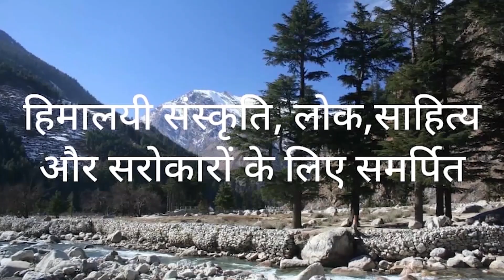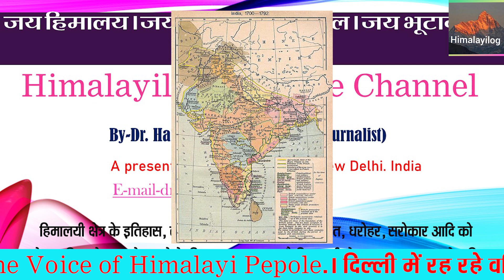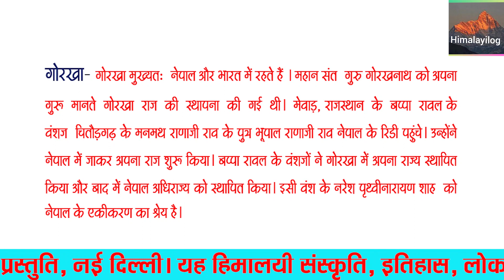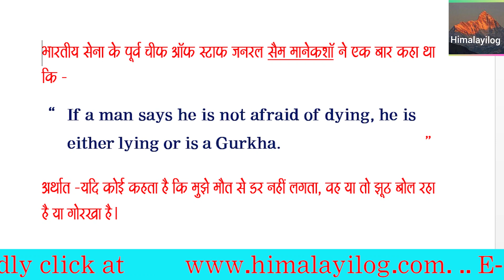जातियों में क्यों बंट रहा है गोरखा समाज ? Gorkha of Nepal and India.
Why is Gorkha society dividing into castes in Nepal?
 नेपाल में इतिहास में विलुप्ति की ओर बढ़ रहा है शब्द ‘गोरखा’ !
यह वीडियो नेपाल के बहादुर गोरखा समाज पर केंद्रित है, जो कि अब जातियों में बंट कर अपनी पहचान खो रहा है।
Jai Himalaya - Jai Bharat,
himalayilog I The Channel of Himalayi People.
 – By Dr Harich Chandra Lakhera
दिल्ली में पत्रकार  डा. हरीश चंद्र लखेड़ा हिमालयी सभ्यता को देश –दुनिया के सामने रखने के लिए यह चैनल लाए हैं।
हम पहाड़ औंला- प्रसिद्ध गायिका मीना राणा और आचार्य ओम प्रकाश लखेड़ा के गाए इस Superhit Geet सुपर हिट गीत को सुनने के लिए यहां क्लिक करें। इसे डा. हरीश लखेड़ा ने लिखा है।
A Presentation of Himalayilog, New Delhi
E- mail- drhclakhera @gmail.com
हिमालयी संस्कृति, लोक, साहित्य और सरोकारों का चैनल--- Himalayilog - हिमालयीलोग
जय हिमालय,   जय भारत, हिमालयी लोग वेबसाइट के बाद अब यू ट्यूब चैनल भी आपके सामने है. पिछले 13 वर्षों से हिमालयी लोग वेबसाइट के माध्यम से हम हिमालयी संस्कृति को देश-दुनिया के सामने रखते आ रहे हैं. अब हिमालयीलोग चैनल के माध्यम से हिमालयी लोगों की आवाज, संस्कृति, इतिहास आदि को अत्याधुनिक प्रौद्योगिकी के माध्यम से देश-दुनिया तक हम पहुंचा रहे हैं. हम चाहते हैं यह यूट्यूब चैनल हिमालयी लोगों की आवाज बने। ऐसी आवाज जिसे देश-दुनिया गंभीरता से सुनें।यही नहीं, हम चाहते हैं कि देश-दुनिया भी हिमालयी संस्कृति, साहित्य व समाज को लेकर जानें। हमारे इतिहास, हमारे पुरखों के बारे में भी जानें। हमें भारत के इतिहास में हिस्सेदारी चाहिए. हमारा इतिहास देश के इतिहास की पुस्तकों में होना चाहिए.